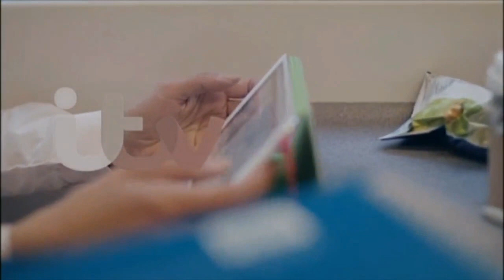GMB 2nd November 2018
With Richard Madeley, Kate Garraway, Charlotte Hawkins, Richard Arnold and Laura Tobin.